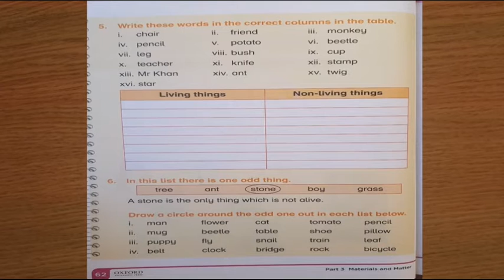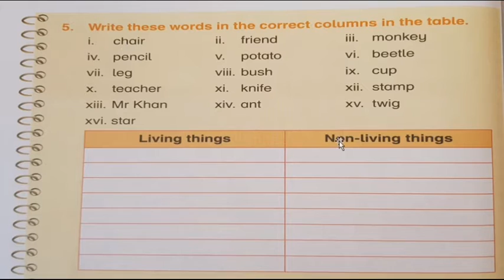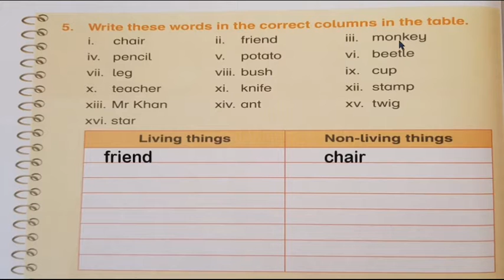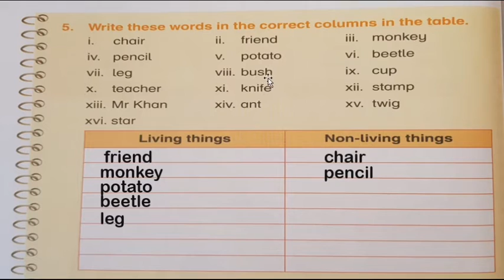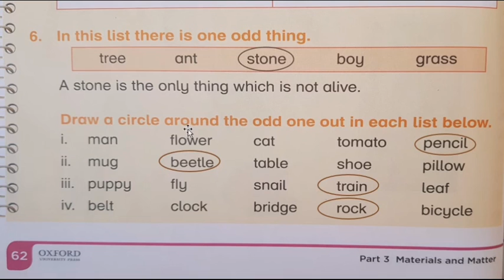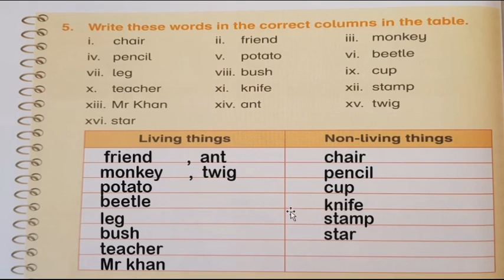LECTURE #49 G.SCIENCE GRADE :1 UNIT #6 EXERCISE